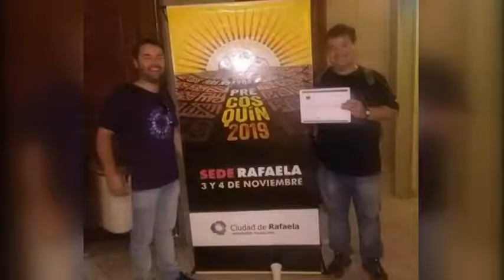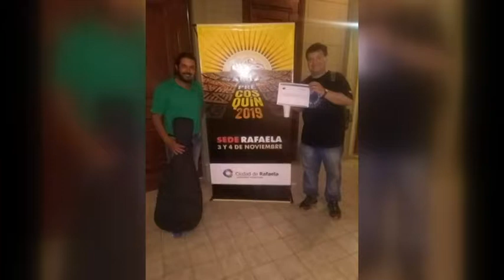GUSTAVO DÍAZ – MÚSICO Y CANTANTE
HOY PARTICIPA DEL PRE-COSQUÍN